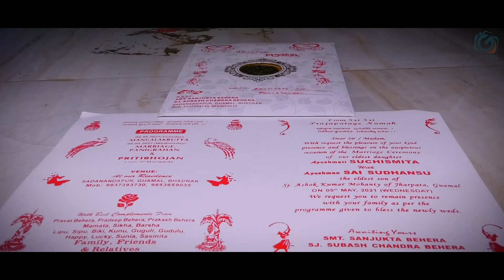Wedding Highlights Suchismita & Sai Sudhansu | Love story | Gemini photography | Balasore 2021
Instagram.com/gemini_studio_7051

Best Snap Of Wedding 2020 | No.1 Wedding Photography in Odisha
We serve all over Odisha.

GEMINI DIGITAL STUDIO
Motiganj, Balasore-756003 (Odisha)

Edited and Photography by: GEMINI DIGITAL STUDIO
Motiganj, Balasore-756003

ABOUT US :
We are the photo studio in Odisha with Best Indian Photographers. We are sincere at the work & do it with art of photography. Our studio memory with Photographers can transform your photos into the most beautiful state of art. We at our studio have excellent Indian Wedding Photographers, who will transform your wedding memories into the most creative from of images.
Gemini Photography Studio, was established at Balasore ,Odisha, in the year of 1966. Very soon the studio brought revolution in the professional Photography and Wedding Cinematography through art of photograph and up-to-date technology( used by our photographers). And our hard work and sincerity to the services established us as best wedding photographer in Odisha and surrounding provinces. We cover wedding, private / Govt parties, corporate events etc. using high tech equipments. Our photographers those who specially trained in social photographic services to keep your loving memories live for ever. That is why our photo studio is known as the best Indian Wedding Digital Studio. The photographic and video-graphic services and packages provided by us are deliberately designed to make them as convenient and beneficial for our clients. We, at Gemini Digital Studio, pay personal attention to every client and try to understand their requirement and desire, we provide our graphic solutions accordingly so as that it suit properly to the given layout and further its end use. Our personalized solutions and superior quality of photography and films have prompted numerous global clienteles to solicit our services for commercial events or personal celebrations or gatherings. We make optimal utilization of our high tech equipments. Gemini Digital Studio makes all special as well as important events more magnificent meaningful and unforgettable. Our photographs and videos speak for themselves and do not require any further appraisal for their excellent resolution ( such as 4K cameras, full frame cameras and video transfer unit to generate explicit and awe-inspiring results). We provide wedding videography services, portfolios, digital videography services, corporate event photography, corporate event videography services, interior and exterior photography and product photography services. Apart from this we have separate team of the best Wedding Cinematographers and Candid Photographers. So, when you need quality service, don’t forget our professional wedding photographers( Gemini Digital Studio).

We memories your wedding day in a candid and creative way so that you will remember these memories for the lifetime. Our team uses most advanced photography equipment while capturing the soul of the moments which will fill your heart with joy, forever.